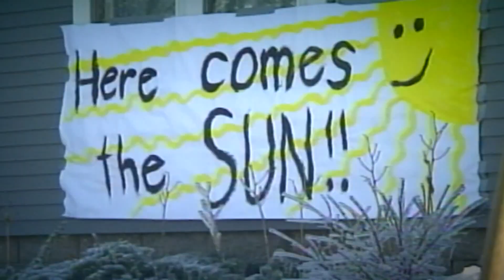Ice Storm of '98 | A look back 25 years later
Hundreds of thousands of homes lost power during the storm and widespread damage took weeks to fully repair. But it was also when Mainers looked out for Mainers.